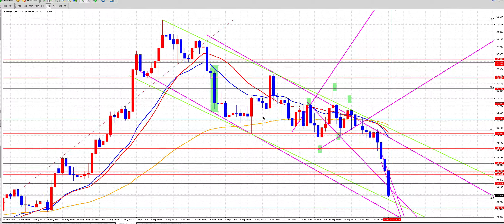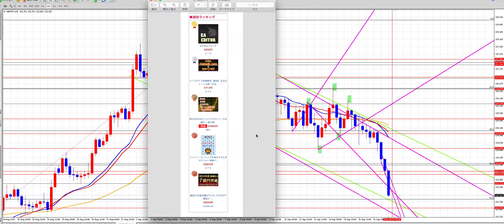翔太式５分足オリジナルFXトレード必勝法 〜真の聖杯版〜 がDLmarket様の週間ランキングで３位を獲得したので感謝のメッセージ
FX（為替）翔太式３点お得セット

「翔太式5分足オリジナルFXトレード必勝法 ～真の聖杯版～」はこちら

「翔太式超高速スキャルピングFX（為替）トレード必勝法」はこちら

「FX（為替）翔太式デイスイングトレード必勝法」はこちら